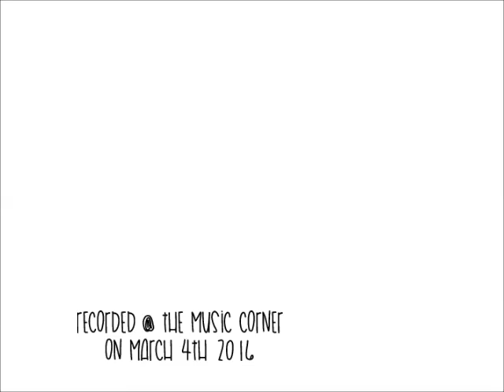Safeway Cart by Neil Young as played by Dude Ford